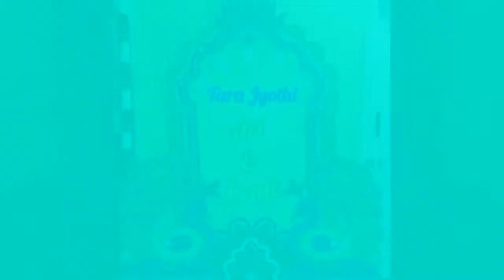DIY-shivarathri wall decor craft | Glitter foam sheets craft | devotional wall hanging